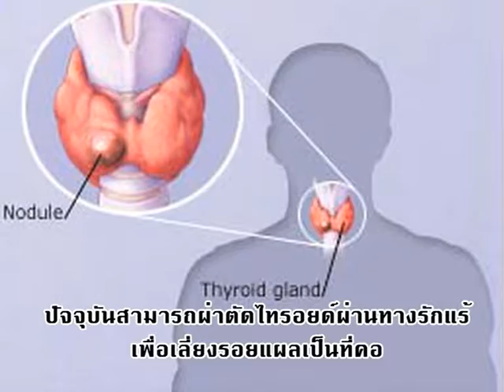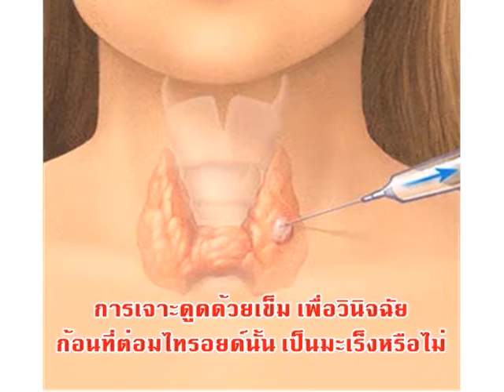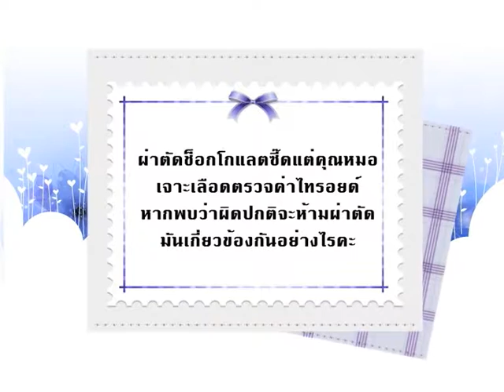รายการ Happy Family | ตรวจสุขภาวะ เอมี่ อาเมเรีย จาคอป | 16 ส.ค 57 (3/3)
รายการ Happy Family คลีนิกสามัญประจำบ้านเพื่อทุกคนในครอบครัวออกอากาศทางช่องรามาแชนแนล คลิปนี้พบกับ อาจารย์ นายแพทย์ ธเนศ แก่นสาร ภาควิชาเวชศาสตร์ครอบครัว โรงพยาบาลรามาธิบดี ที่จะมาช่วยตรวจสุขภาวะของ เอมี่ อาเมเรีย จาคอป นักแสดงสาวพร้อมกับพูดคุยเรื่อง ไทรอยด์เป็นพิษ จะมีคำแนะนำที่มีประโยชน์อย่างไรมาชมกันได้ในรายการ Happy Family กันเลยค่ะ